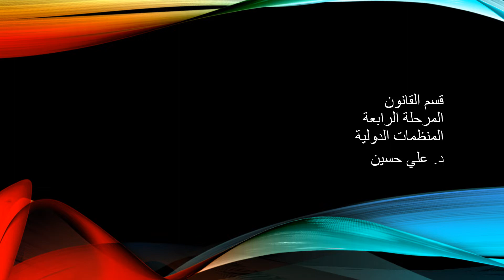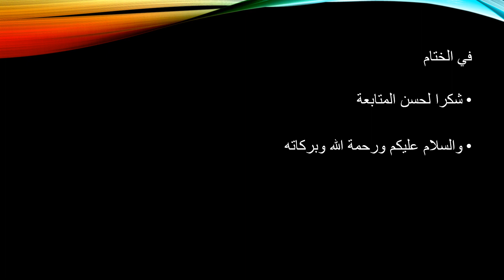د. علي حسين / قسم القانون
المنظمات الدولية